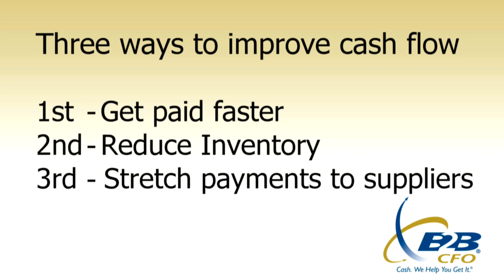M. Martin Mercer - Cash is King, Managing Finance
Marty Mercer, provides B2B CFO Services and talks about Cash Being King

Marty Mercer here, I want to talk for a minute about managing cash. The phrase 'cash is king' is absolutely true, positive cash flow is the lifeblood of any company and without it a company will simply wither and die.

Here are three simple things you can do to improve cash flow. The first is to get paid faster. If your customers are paying on average in more than thirty days implement processes that will reduce this delay.

Second, reduce inventory on hand. How much and how long you hold inventory ties up cash. Do this and you'll free up significant
amounts of cash.

Third, stretch your payments to suppliers. Negotiate longer terms with your suppliers or better yet, pay them contingent upon you being paid by your customers.

Focus on these three behaviors, think outside the box and your company will have more money.

Congratulations your now managing cash.

These are the high points if you want to talk more give me a buzz and have a great day!

M. Martin Mercer, B2B CFO